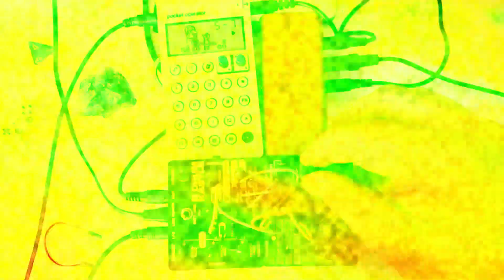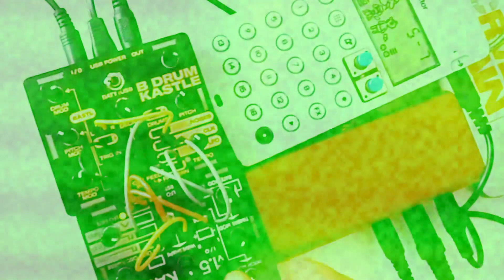2 Bastl Kastles & 1 Pocket operator! - Experimental Noise Beats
Just a simple little semi-modular synth mini monolith of noise here, that's all!

In this chain:
Bastl Kastle v1.5 leading and keeping time
Bastl Kastle Drum, little glitchy drums and blips
Teenage Engineering Pocket Operator Speak adding some Thumps!
MyVolts - Powering PO-Speak with their ReVolt Battery Replacement System, with a 3v ripcord and the mickXer passive aggressively feeding everything into your ears!
Also Kp3 for some light reverb :)